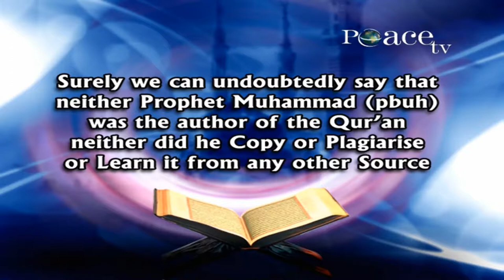WAS THE QUR'AN COPIED FROM THE BIBLE DR ZAKIR NAIK YouTube